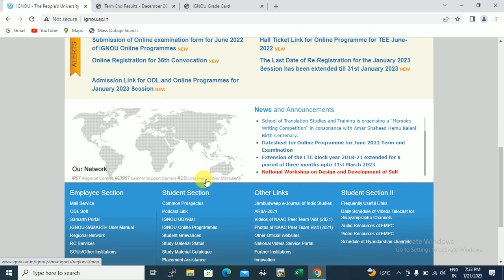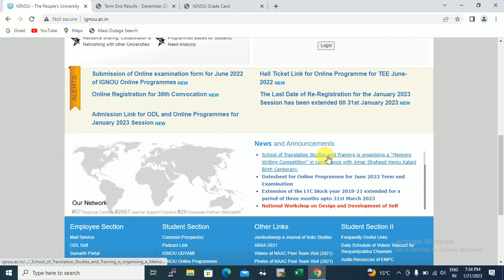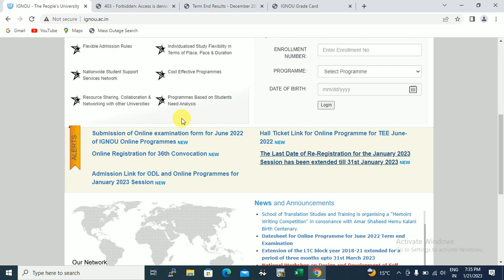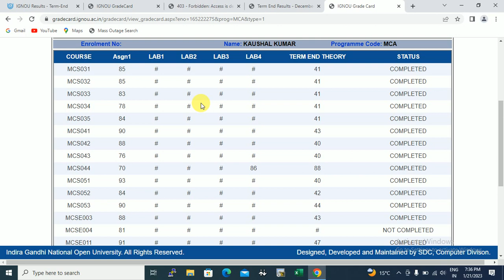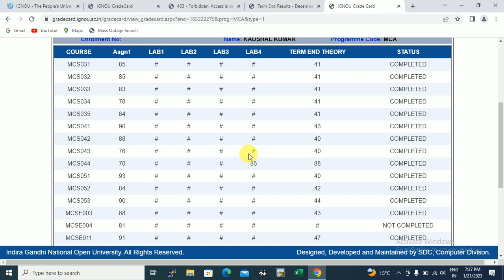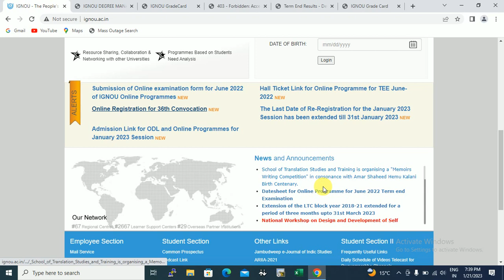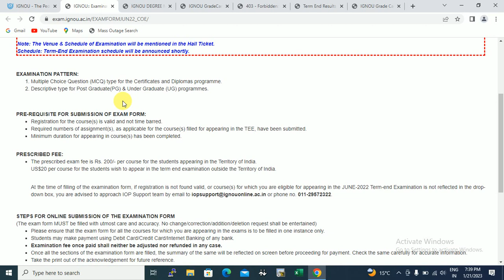ignou re registration for july 2022 session || ignou re registration january 2023 kaise kare